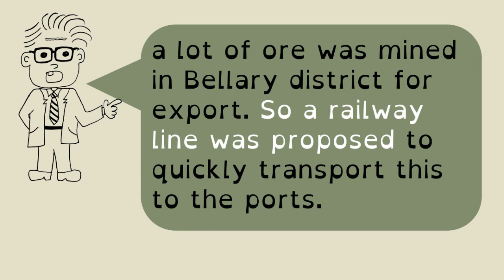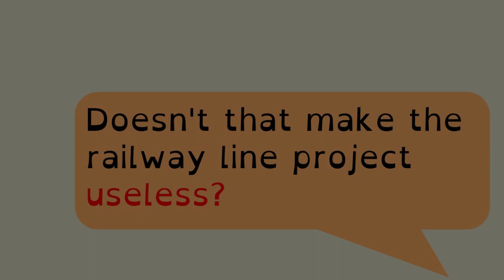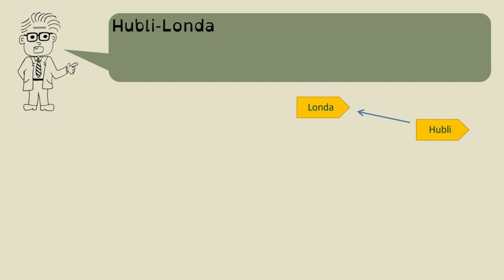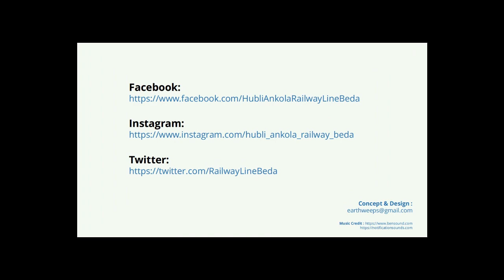Hubli - Ankola Railway Line Project : Expectation vs Reality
A mythbuster video regarding the controversial Hubli - Ankola Railway Line Project (Karnataka), getting into details such as the project relevance, cost and alternatives.To understand the ecological and long-term impact of the Hubli - Ankola Railway Line Project, please watch our earlier video "The Story of a Railway Line cutting through Evergreen Forests"

Related videos in English and Kannada
(ಸಂಬಂಧಿತ ವೀಡಿಯೊಗಳು ಇಂಗ್ಲಿಷ್ ಮತ್ತು ಕನ್ನಡದಲ್ಲಿ) :